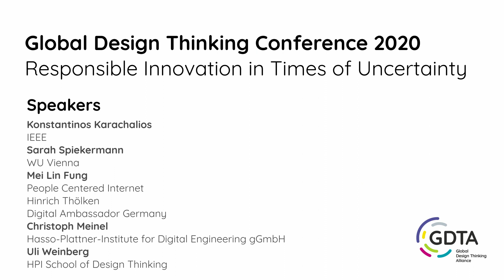Global Design Thinking Conference 2020 | Ethical Innovation Standards & the Role of Design Thinking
In this panel discussion, Mei Lin Fung, Chair & Cofounder, People Centered Internet / Chair Impact Network / Chair IEEE IC Social Impact Measurement, Dr. Konstantinos Karachalios (IEEE), Prof. Dr. Christoph Meinel (Hasso Plattner Institute), Dr. Hinrich Thölken (German Federal Foreign Office) and Prof. Dr. Sarah Spiekermann-Hoff (WU Vienna) talk about ethical innovation standards and the role of Design Thinking.

This panel discussion was part of the Global Design Thinking Conference 2020 “Responsible Innovation in Times of Uncertainty”, which was hosted online by the Global Design Thinking Alliance (GDTA) and Hasso Plattner Institute (HPI) on August 13th, 2020.